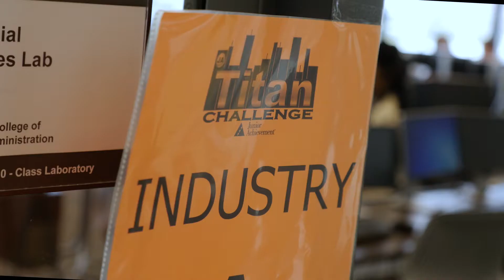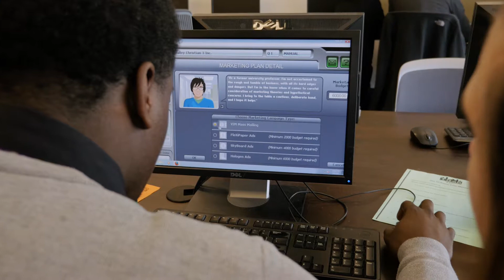Overview, JA Titan Challenge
The JA Titan Challenge, hosted by Junior Achievement of Eastern Ohio, is held every March for local high school students. JA Titan is an interactive online business simulation that offers a unique way for students to learn what it takes to compete in the marketplace and run a successful cell phone company. JA Titan is designed to compliment high school economics, math, and social studies curriculum.